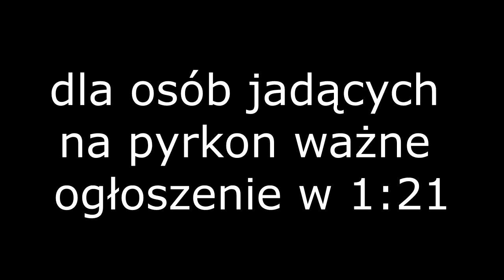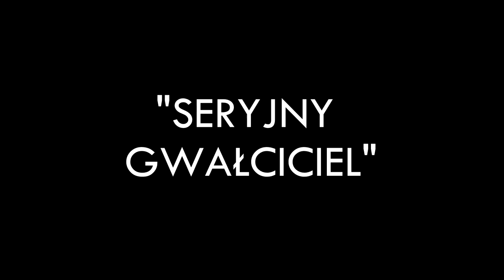Kim jest Dr Trebuchet??? + SCP Seryjny Gw**ciciel ;-; | SCP Recenzja [#2]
Przepraszam. To najstraszniejszy błąd jaki popełniłem do tej pory i zrobię wszystko żeby go naprawić.

Tak naprawdę dr Clover jest lepszy od dr Trebuchet i nie zmienisz mojego zdania XD